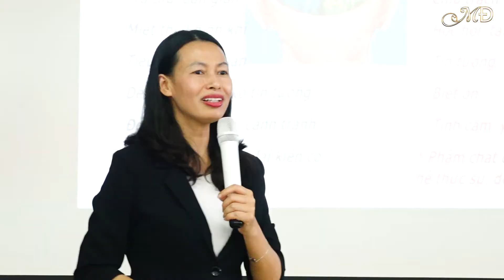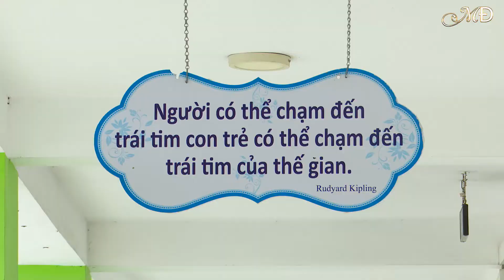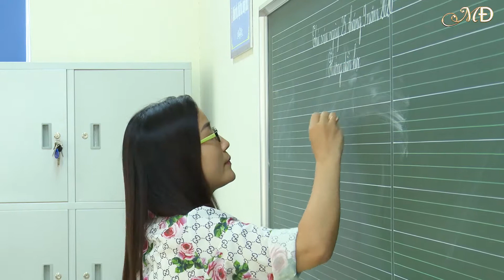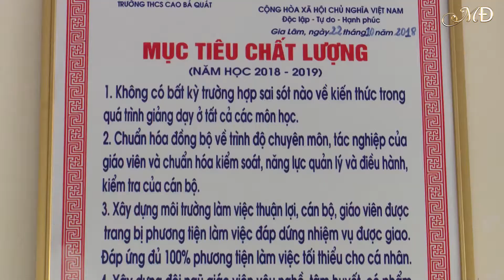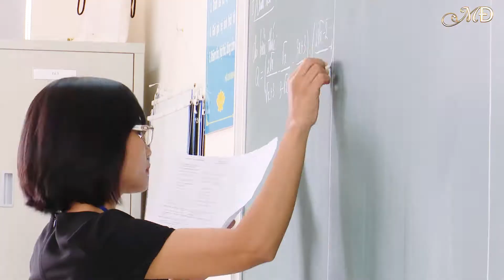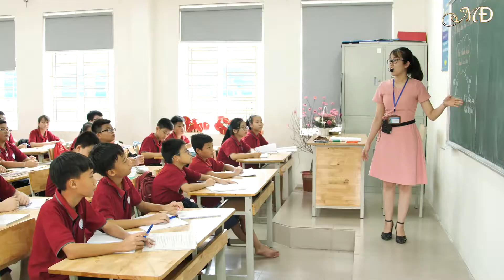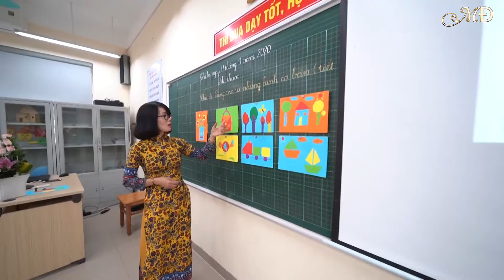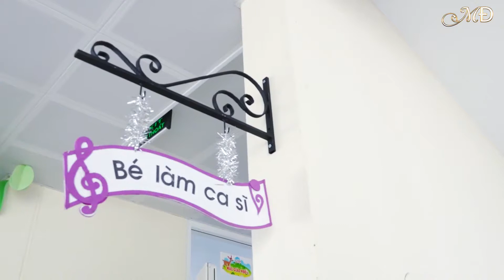Phóng sự Gia Lâm xây dựng Trường học Hạnh Phúc - Tất cả vì học sinh thân yêu!!!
Lan tỏa giá trị yêu thương, tôn trọng trong từng lớp học - Xây dựng môi trường học tập an toàn, tốt nhất cho học sinh - Đổi mới phương pháp dạy và học - Lắng nghe, chia sẻ, đồng hành hướng đến mục tiêu giáo dục phát triển toàn diện cho học sinh. Là những gì tốt đẹp nhất ngành giáo dục huyện Gia Lâm đang hướng đến!